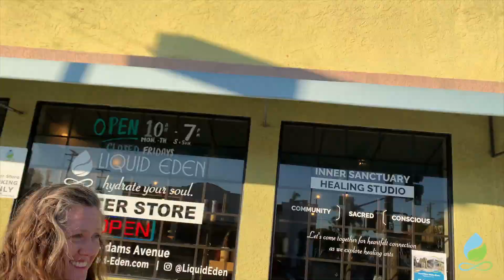Liquid Eden Water Store is MOVING!!!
Thank you for a wonderful 8 years at 3190 Adams Ave.

Liquid Eden Water Store
4716 32nd St.
@liquideden on Instagram